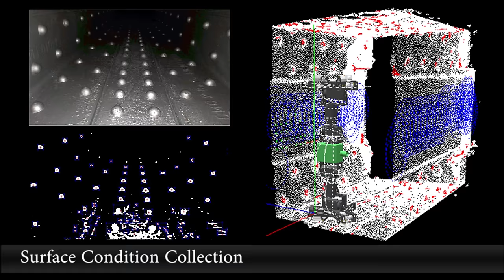CROC: A Biologically Inspired Climbing Robot for Autonomous Inspection of Steel Infrastructure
CROC is a biologically inspired climbing robot for the autonomous inspection of steel infrastructure. The research has been funded by the Road and Maritime Services New South Wales (RMS) and has been carried out by the Centre for Autonomous Systems and the University of Technology Sydney (UTS).

CROC is a fully autonomous 7 Degree of Freedom (DOF) climbing robot equipped with a 3D sensor and High Definition camera. It is able to explore unknown and complex environments such as the box girder arches of the Sydney Harbour Bridge. Using the maps generated from the 3D sensor the robot is able to plan it's own path through the structure whilst gathering HD images. These images are collected and stored into a Geographic Information System (GIS) to aid bridge inspectors in condition assessment of the structure.